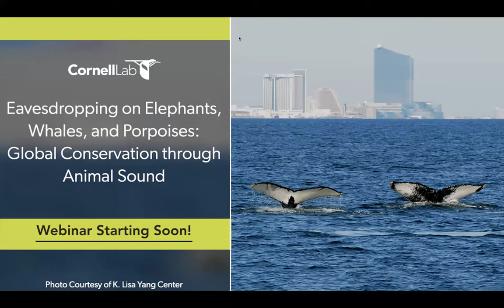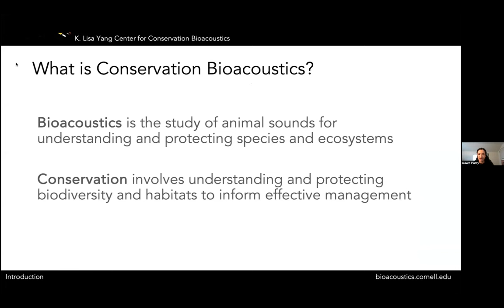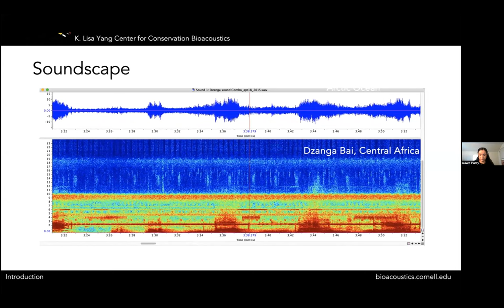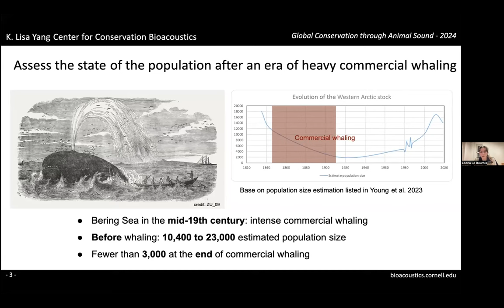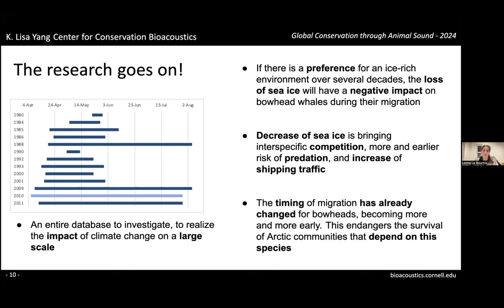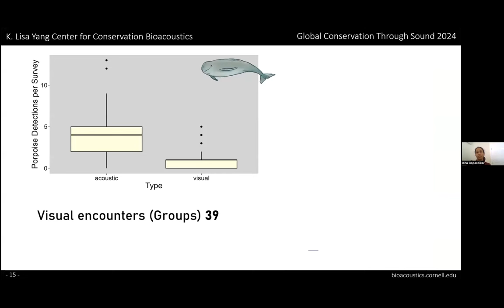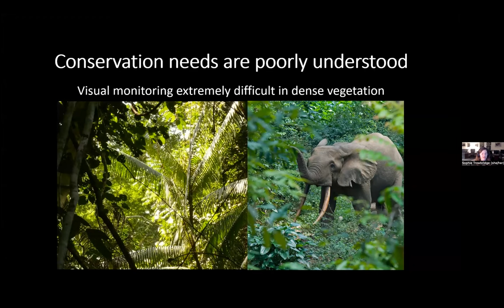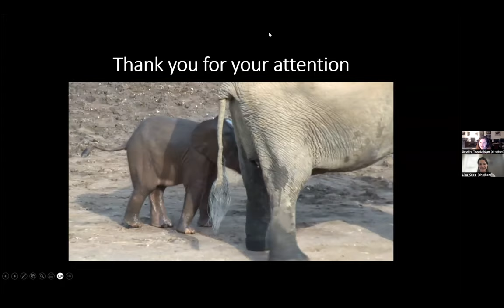Eavesdropping on Elephants, Whales and Porpoises: Conservation Around the Globe through Animal Sound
Join us for an exciting conversation with scientists from the K. Lisa Yang Center for Conservation Bioacoustics. During this webinar, we’ll talk to researchers using sound from elephants, whales, and porpoises to conserve fragile ecosystems around the globe. Tune in to find out how scientists in the Arctic, Bermuda, the Indian Ocean, and central Africa are putting animal sound recordings into action to protect ecosystems from habitat loss, over-hunting, and climate change.